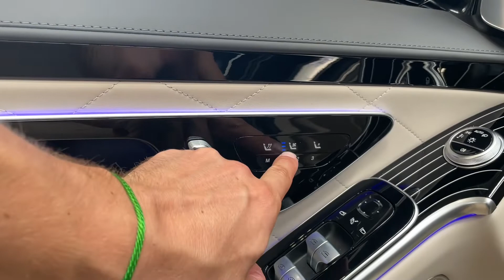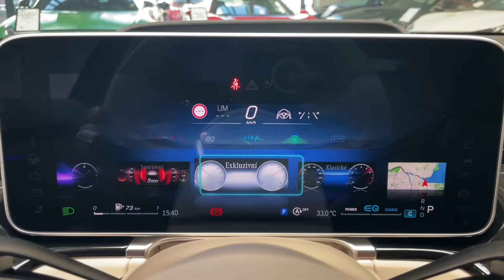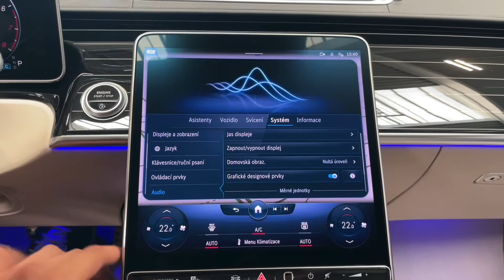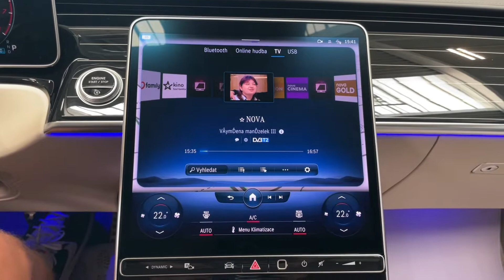Mercedes-Benz Třída S - 580 L*4M*AMG*4D-BUR*E-ABC*BUSINESS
Výbava: Barva: Metaliza - Metalíza - černá obsidian, Čalounění - Kůže nappa Exlusive béžová macchiato/šedá magma, Ozdobné výplně interiéru MANUFAKTUR "Flowing lines", 21" disky kol AMG, Sada Business Class, Sada Chauffeur, Sada Exlusive Sada Komfortních zadních sedadel, Sada energizující klimatizace, Volič jízdních režimů, Podvozek E-ACTIVE BODY CONTROL, Dálkové otevírání garážových vrat, Sada Linie AMG, Keyless-Go, Soft-close, El. ovládané víko kufru, El. nastavitelná přední a zadní ortopedická sedadla s pamětí a masážní funkcí (vyhřívaná, ventilovaná), Masáž lýtek v zadní části vozidla, Ambientní osvětlení, Panoramatické střešní okno, Čalounění stropu mikrovlákno DINAMICA, Apple CarPlay, Android Auto, Světlomety DIGITAL LIGHT, Multimediální systém MBUX High-End pro cestující na zadních sedadlech, Bezdrátová sluchátka (2x), Digitální přijímač TV, Surround soundsystém Burmester® High End 4D, Podavače bezpečnostních pásů v zadní části vozidla, Vyhřívání čelního skla, Adaptivní tempomat DISTRONIC, Hlídání mrtvého úhlu, Hlídání jízdního pruhu, As. dopravního značení, 360° kamery.

AS221156